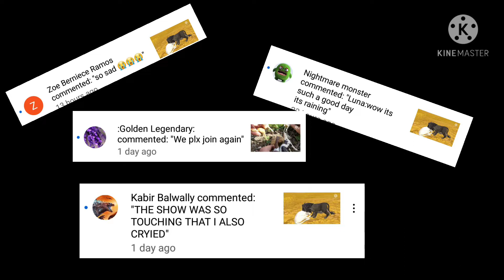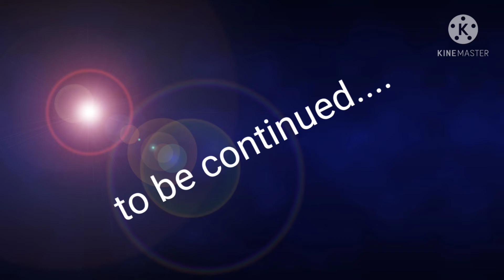the taken part 4 new friends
sorry this took me along time to make it I was really busy the past couple of days well hope you enjoy this